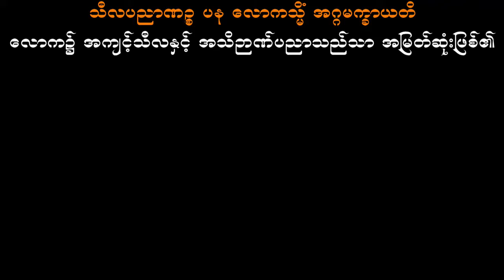အဘိဓမ္မာပထမဆင့်(ရိုးရိုး)- စိတ်- အပိုင်း(၁) နိဒါန်း - ဆရာမကြီးဒေါ်ခင်လှတင် (မဟာသဒ္ဓမ္မဇောတိကဓဇ)